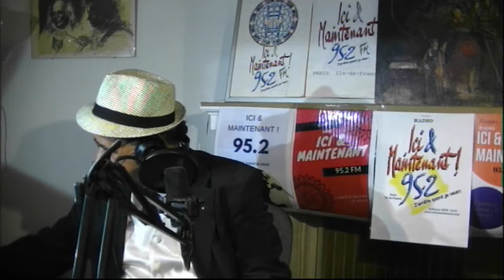ici et mauntenant en directe